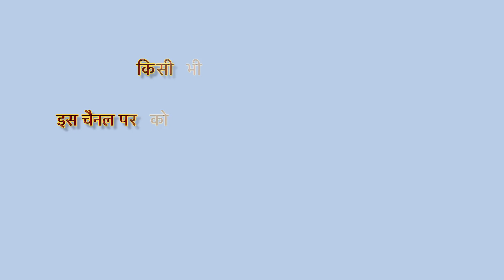BABA BALAK NATH bhajan Singer Narinder Nishad contect No 9780704881,8285616786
Cover Topic :-

SONG : QAWWALI
SINGER :  JIT SINGH
EDITOR :   - Jit Sufiyana
AUTHOR :
VIDEO :    - Jit Sufiyana
STARRING :

Live :-  Punjab India,
Office :-  bahadur ke road, Ludhiana,
7R FILMS STUDIO